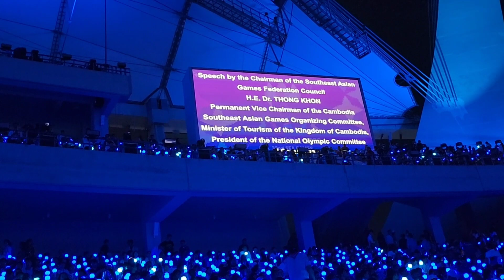វគ្គបញ្ចប់នៃកីឡាសុីហ៊្គេមកម្ពុជាលើកទី៣២. Last Part of Sea Games in Cambodia on Friday 05/05/23